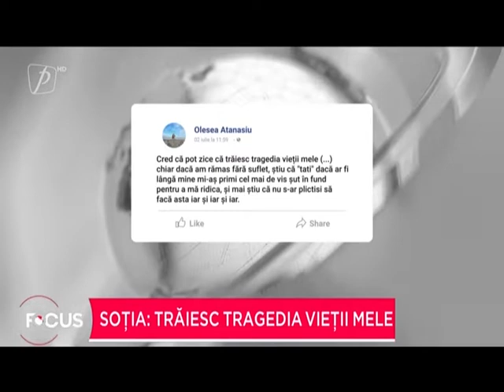Soția: Trăiesc tragedia vieții mele